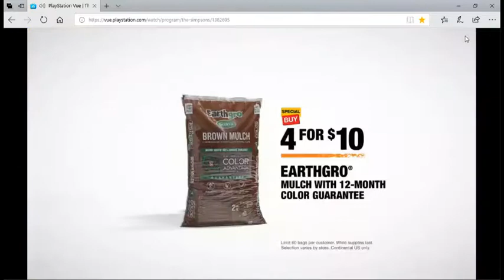Home Depot Commercial 2018 (Badly Dubbed)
I actually recorded this on fxx during early 2018. it's accidently has the audio of taco bell.